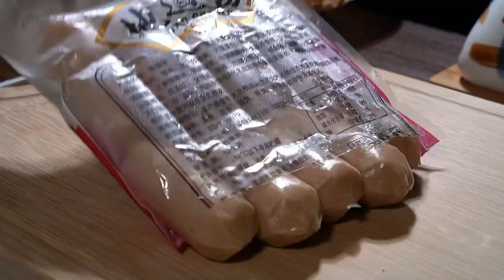today finally realized the freedom of grilled sausages, 3 flavors, delicious to the end